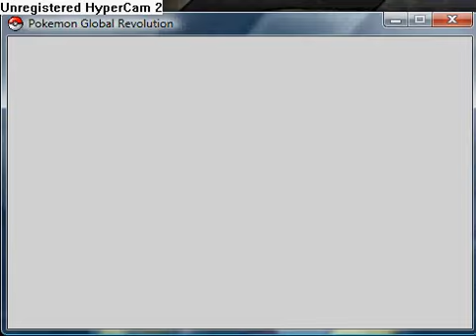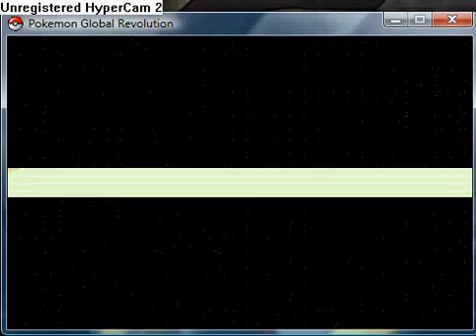Pokemon Global Revolution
A demo of pokemon demo revolution

Vote in comments if you want me to do a full series.